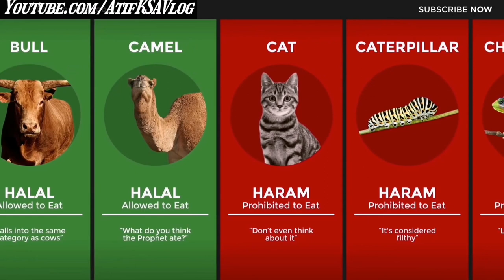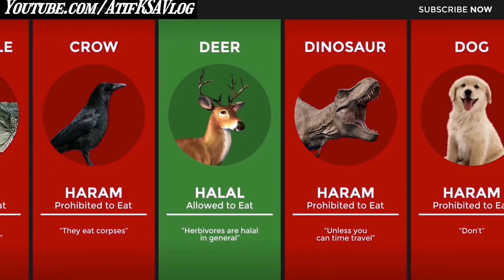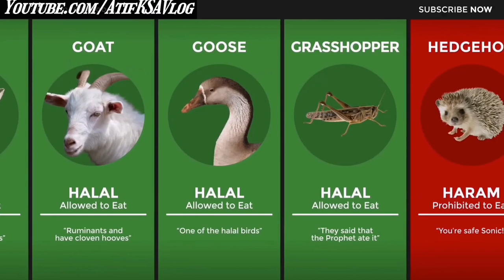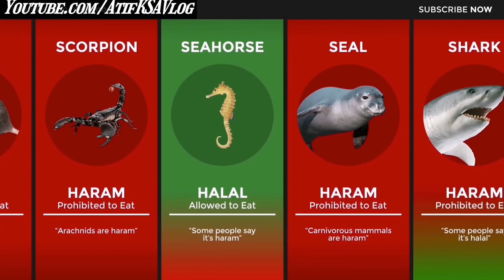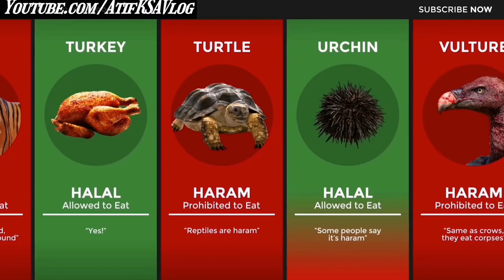✅ Halal and Haram 🚫Animals in Islam Explained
Islam has quite complicated rules regarding what meat can and cannot be eaten. Hopefully this video helps you to understand the Islamic rules regarding Animals that are allowed and not allowed to be eaten. If there is an error in the video, Please correct it in the comments, Thank you. Respect to all Muslim Brothers.
Halal and Haram Animals in Islam Explained 🚫halalorharam

Search keyword✅🚫
Halal or haram in islam
halal an haram animals in islam
halal and haram janwar in islam
konsa janwar Islam me Haram or konsa halal
Halal or haram
Muslim kya kha sakte h or kya nahi
Fact
Facts about islam
Islamic history
Halal and haram things in islam
halal and haram food in islam
haram and halal food in islam
Haram an halal food
halal and haram food
Halal or haram kya hai
haram and halal seafood
halal and haram seafood
haram and halal things in islam
halal and haram relationship
haram and halal relationship
halal and haram relationship in islam
haram and halal relationship in islam
haram and halal of bedroom
halal and haram of bedroom
haram and halal in bedroom
halal and haram in bedroom
haram and halal pets in islam
halal and haram pets in islam
haram and halal pets
halal and haram pets
haram and halal difference in islam
halal and haram difference in islam
haram and halal differences in islam
halal and haram differences in islam
haram and halal difference
halal and haram difference
halal and haram seafood list
haram and halal seafood list
haram and halal seafood in islam
halal and haram seafood in islam
halal and haram fish list
haram and halal fish list
haram and halal fish list in islam
halal and haram fish list in islam
muslim facts
fact about islam
islam me kya halal hai or kya haram hai